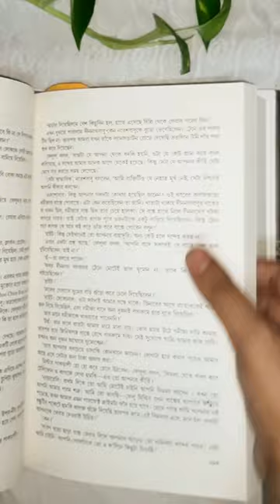tribute to Sattyajit Roy